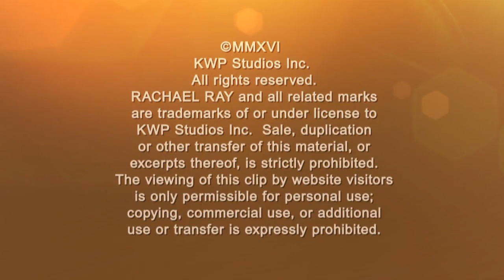Candace Cameron Bure on the Success of 'Fuller House'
You knew her as D.J. Tanner on “Full House” in the ‘80s, and now Candace Cameron Bure is back on the new hit Netflix series “Fuller House”! Hear what she has to say about the upcoming season in the video above!